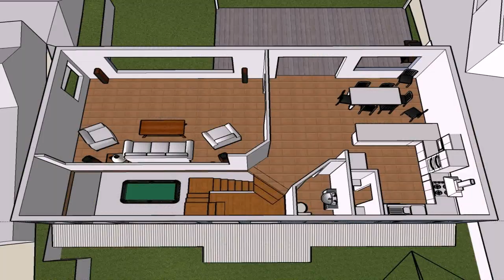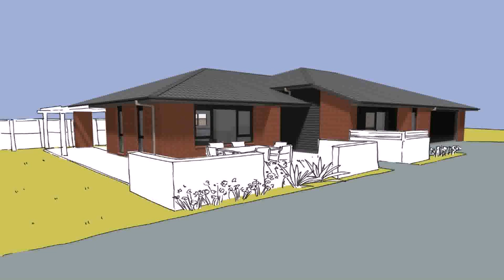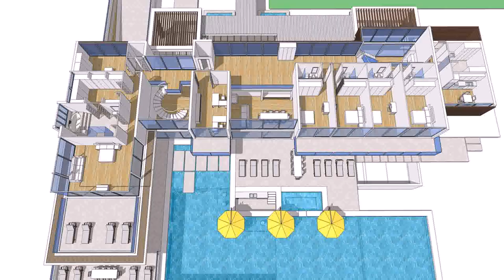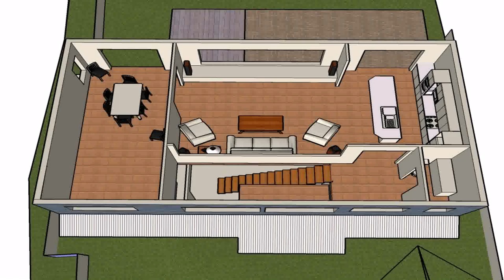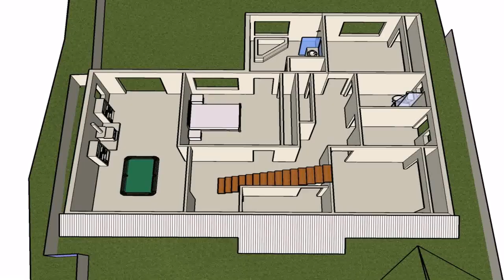Dream House Design Plans (see description) (see description)